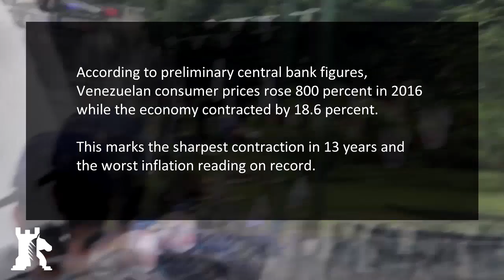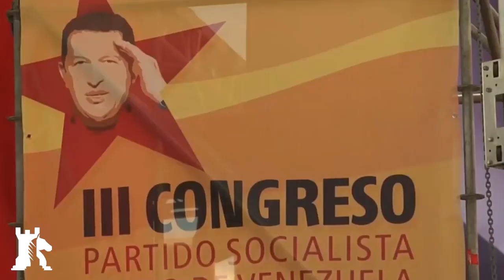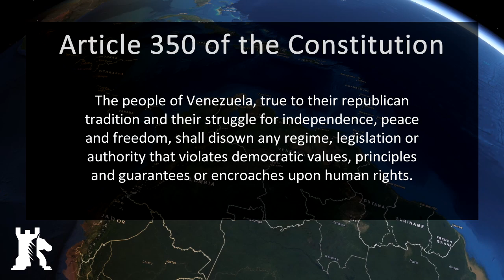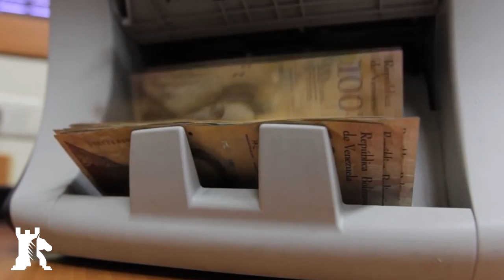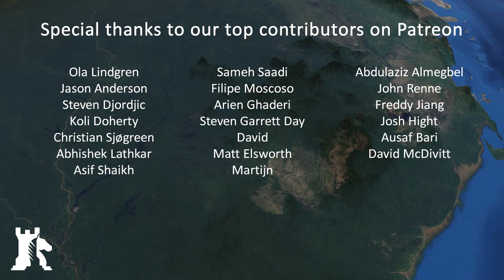Venezuela’s political crisis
BAKU - Following months of protests in Venezuela, the situation dramatically escalated on June 28th when dissident members of the government attacked two state institutions. More precisely, a helicopter piloted by a former police intelligence officer opened fire with small arms on the office of the Interior Ministry and then flew to the Supreme Court, where it dropped grenades.

The helicopter pilot has been identified as Oscar Pérez, who is a former captain in Venezuela’s intelligence and investigative body. Although no injuries were reported and the attack was not part of a coordinated coup, the incident does highlight the disintegration of the government. To shed light on the matter, in this report, we will go over the political turmoil in Venezuela.